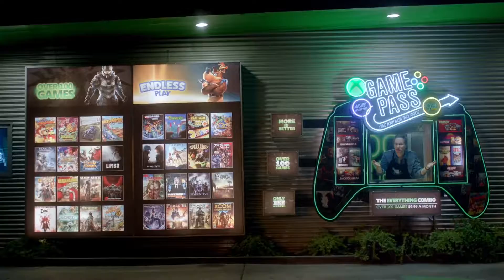AMADOU Legacy: Xbox One Appreciation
A part of the Side Quest series on my old channel. It is important to note that this is an old video and does not fully represent my thoughts on the Xbox One now. Originally uploaded in 2018.